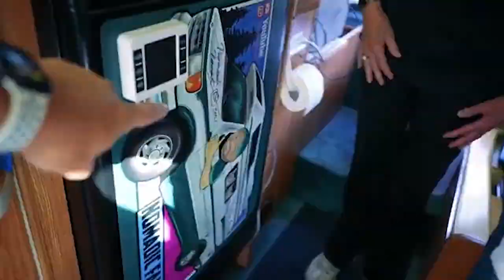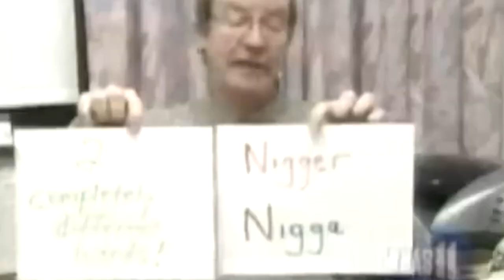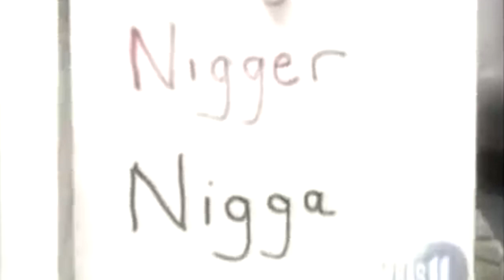NF104 Van O White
Yet another episode on what may be the only Nomad still on the road. lol.
Welp, Its Nomadic Fanatic meeting up with his Van of White. Some of that gggggggrrrrrrreeeeaaaaaaaatttt Content